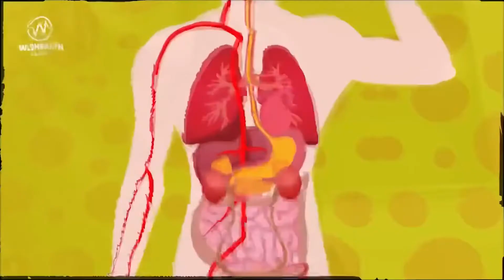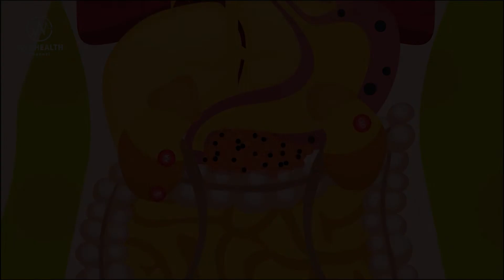Người Tin Chúa Có Được Uống Rượu Không? | Cô Mỹ Hạnh